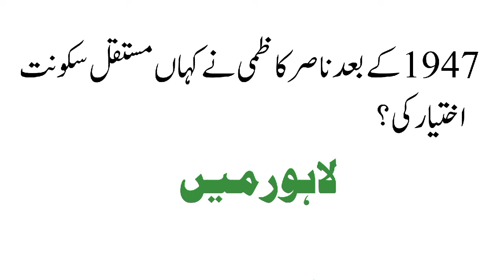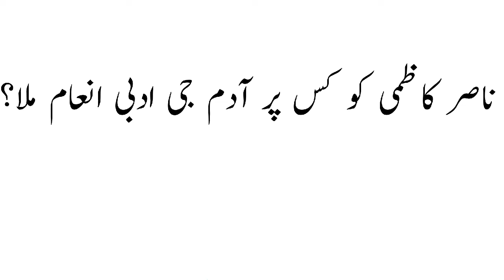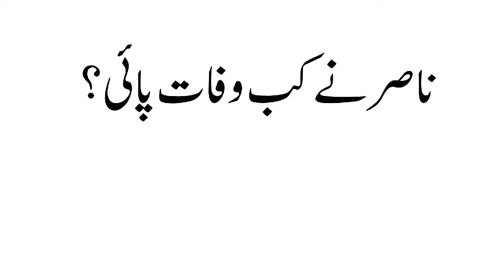Nasir kazmi important questions part 2|| Mcqs question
Nasir kazmi important questions|| Mcqs question

Syed Nasir Raza Kazmi (Urdu: سید ناصِر رضا كاظمی was an Urdu poet from Pakistan. Kazmi was born on 8 December 1925 at Ambala, Punjab, (British India).
Kazmi emigrated from Ambala, India to Lahore, Pakistan in August 1947. In Lahore, he worked as the editor of the literary magazines Auraq Nau and Khayal. He also worked as a staff editor for Radio Pakistan, Lahore. He was frequently thought of as a melancholic poet, though most of his poetry is based on romantic happiness and hope.
Nasir Kazmi was influenced by the romantic poetry of Akhtar Sheerani and also took guidance in his poetry from the poet Hafeez Hoshiarpuri. He also had great admiration for the poetry of Mir Taqi Mir.

Links another videos.